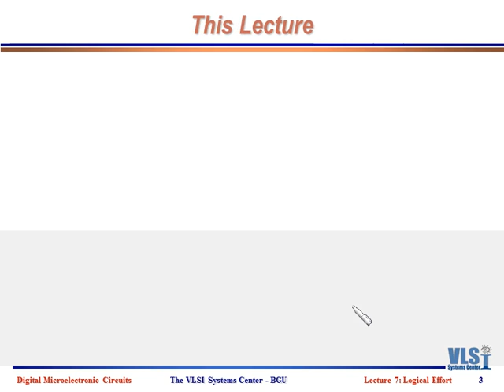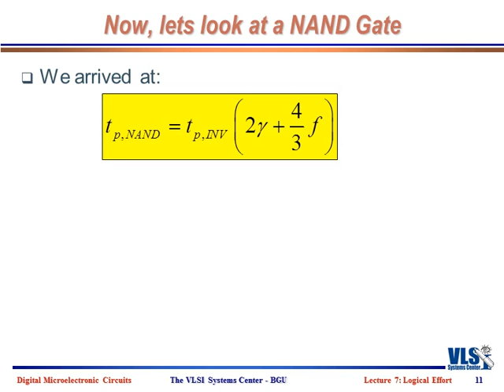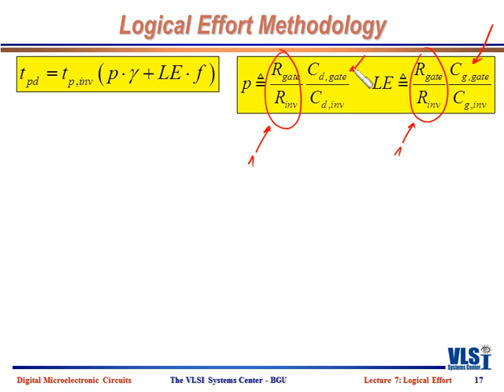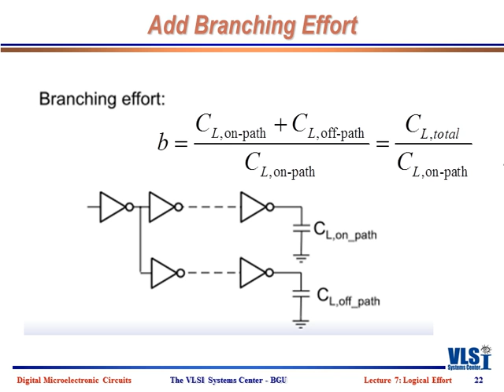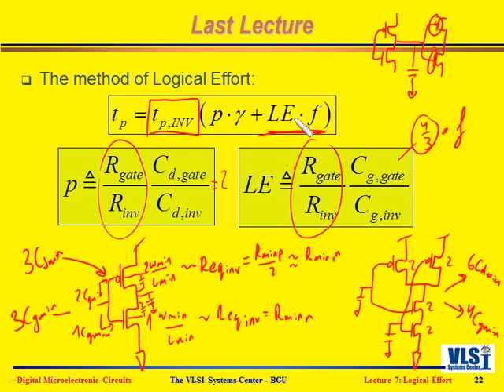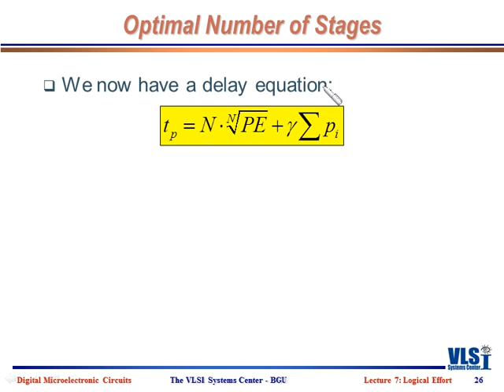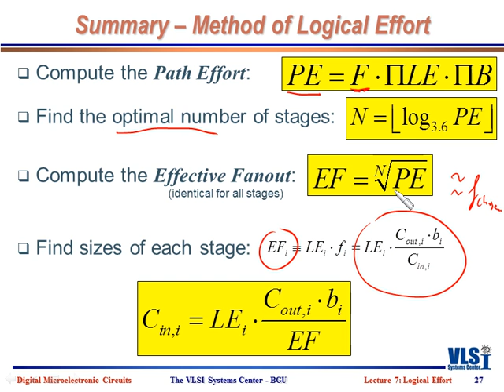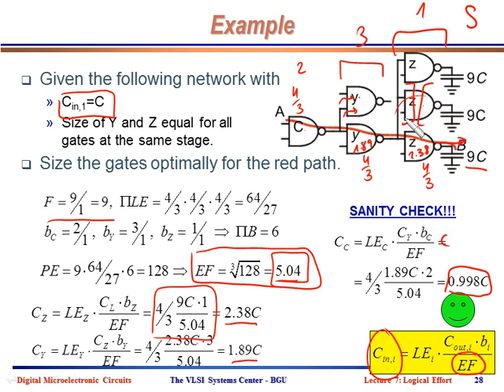DMC - Lecture 7: Logical Effort